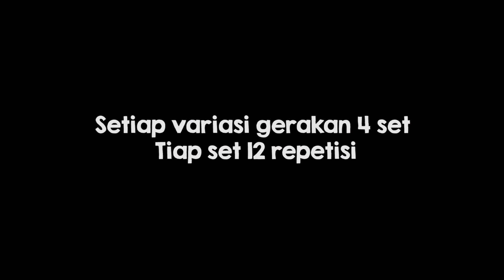Cara Latihan Otot Bahu yang Benar di Rumah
Cara latihan otot bahu di rumah ini dapat anda lakukan 2 hari sekali. Dapat anda lakukan 1-2 jam setelah makan